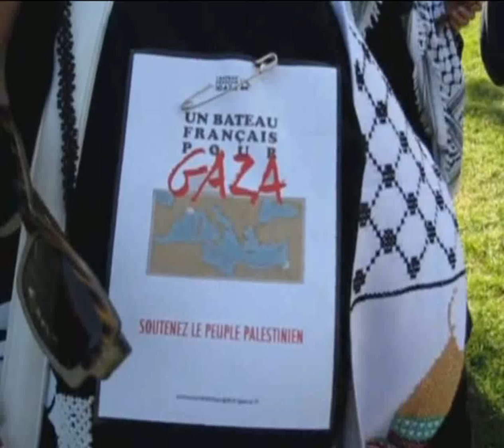The People French supports the Freedom Flotilla II in Paris Eiffel Tower July 3 2011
Tonight around 500 Parisien / nes wrote with human Free Gaza
 others have formed a Palestinian flag with colored paper.

Ce soir autour de 500 Parisien/nes ont écrit avec des êtres humains Free Gaza,
d'autres ont formés un drapeau palestinien avec des papiers de couleur.